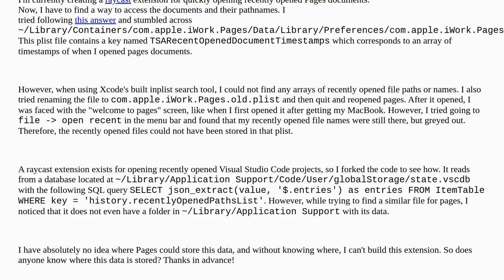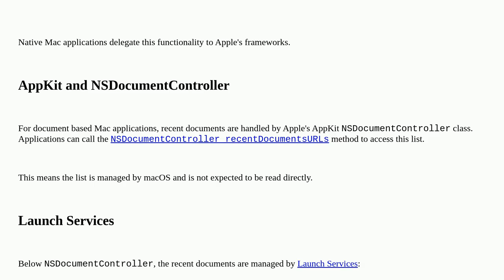Apple: Where does Pages store its list of recently opened documents?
Where does Pages store its list of recently opened documents?

A special thanks goes out to the community

  library plist pages macbook-pro